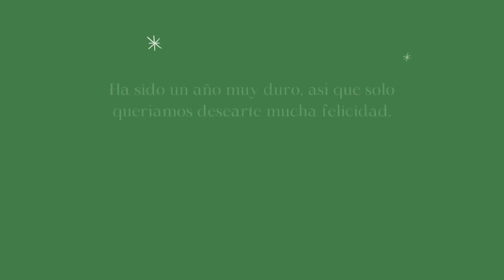Truchas de batata canaria